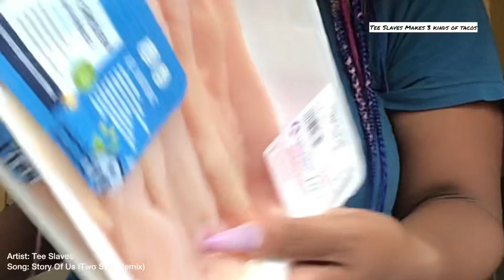TEE SLAVES MAKES 3 KINDS OF TACOS | STORY OF US (Two Step Remix)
Upcoming music artist TeeSlaves makes shrimp, asada, and chicken tacos in her kitchen in Brooklyn, NY.

A new dance remix to her song StoryOfUs is set to drop on all listening platforms on Sept 27th.